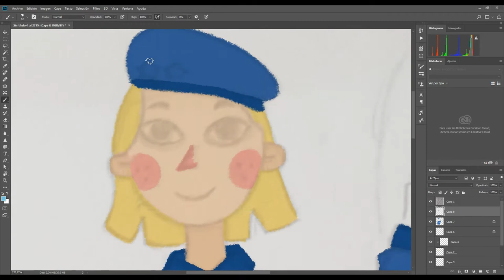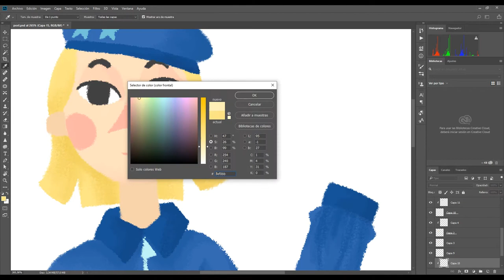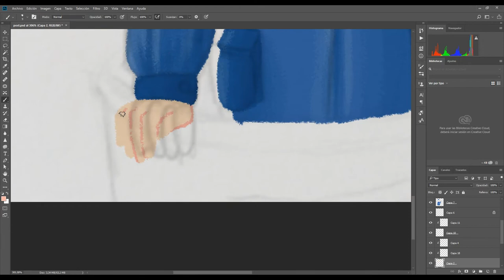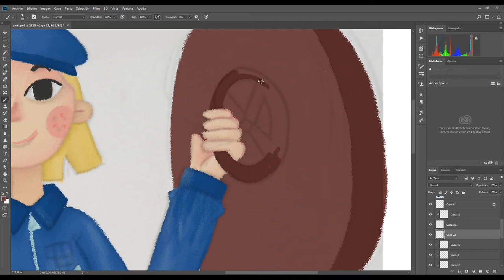Submarine Captain Woman - SPEEDPAINT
Here's the process behind an illustration made on Adobe Photoshop, Did you know that women could not participate in the military forces before 1970? and what's even more curious is that the first country that allowed women into the submarines was Norway in the year 2000

If you want to see more of my work, or even working with me, consider looking at my Instagram or my portfolio